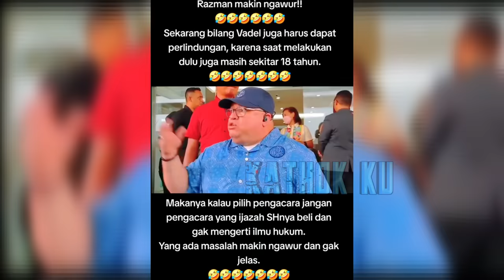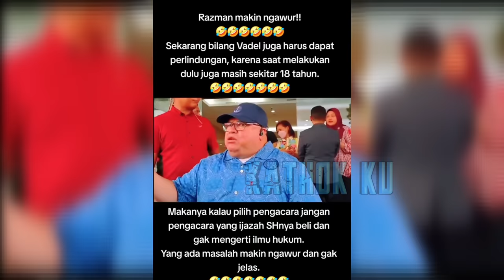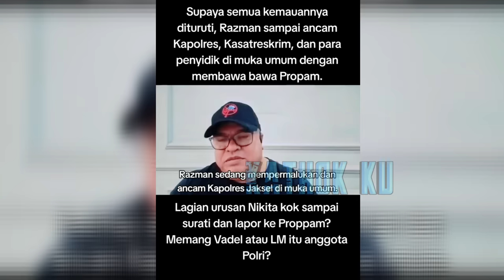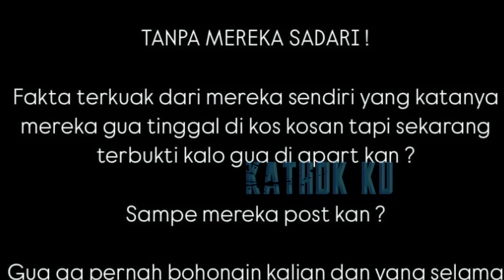PÈNGÈCUT❗️RAZMAN MUNDUR dari VADEL, DIRUJAK NIKITA MIRZANI TANPA ÀMPUN❓️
Jangan Lupa: _
Thankz!!..